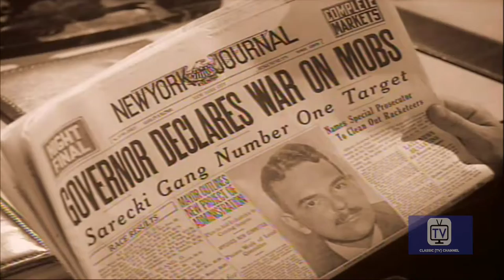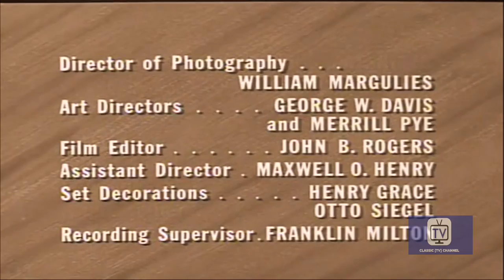Lawless Years - Season 2 - Episode 6 - Joe Angelo | James Gregory, Robert Karnes, John Dennis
Trucker Joe Angelo is beaten severely by gangsters when he refuses to cooperate with them. .

The Lawless Years is an American crime drama series that aired on NBC from April 16, 1959, to September 22, 1961. The series is the first of its kind, set during the Roaring 20s, having pre-dated ABC's far more successful The Untouchables by six months. James Gregory stars as real-life NYPD Detective Barney Ruditsky, with Robert Karnes as Max, his associate. Ruditsky, who had become a private investigator in Hollywood after retiring from law enforcement, served as the show's technical advisor. Jack Chertok was the producer.

Directed by Allen H. Miner
Starring James Gregory, Robert Karnes, John Dennis

Cast
James Gregory as Barney Ruditsky
Robert Karnes as Max Fields
John Dennis as Dutch Schultz
Norman Alden as Lulu
Brad Trumbull as Brody
John Vivyan as Lepke
Stanley Adams as Gurrah
Carol Eve Rossen as Anna